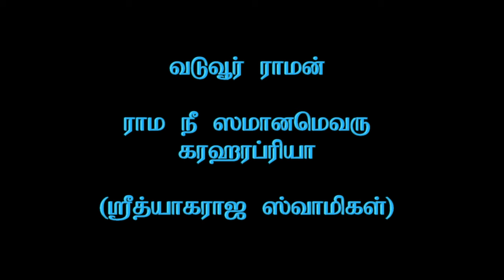Vaduvur Raman - Rama Nee Samanamevaru - Karaharapriya_Nedunuri Krishnamurthy_7m 53s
Vaduvur Raman -
Rama Nee Samanamevaru - Karaharapriya (Sri Thyagaraja)
Nedunuri Krishnamurthy